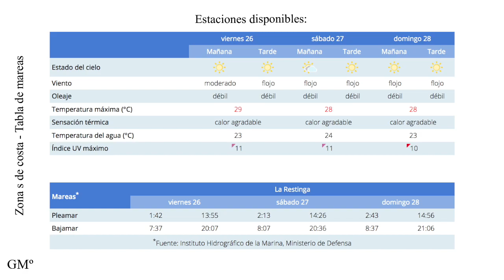El Tiempo fin de semana 26/28 de Agosto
Predicción

Intervalos nubosos en el litoral nordeste, predominando los cielos nubosos a primeras y últimas horas. En el resto, poco nuboso o despejado. Temperaturas en ligero a moderado descenso, más marcado en las máximas de zonas de interior. Viento del nordeste moderado, con intervalos de fuerte y probables rachas ocasionales que pueden alcanzar los 70 km/h durante la madrugada en el extremo oeste, en la vertiente sudeste y en cumbres.

Predicción

Intervalos nubosos en el norte, predominando los cielos nubosos a primeras y últimas horas. En el resto, poco nuboso o despejado. Temperaturas en ligero a moderado descenso, más marcado en las máximas de zonas de interior. Viento del nordeste moderado, más intenso en el extremo oeste, en la vertiente sudeste y en cumbres.

Predicción

Poco nuboso o despejado en general, con intervalos nubosos en el norte de las islas a primeras y últimas horas. Temperaturas en ligero descenso en medianías y zonas altas, sin cambios en el resto. Viento de componente norte flojo a moderado. En cumbres centrales de Tenerife, viento fuerte del suroeste.